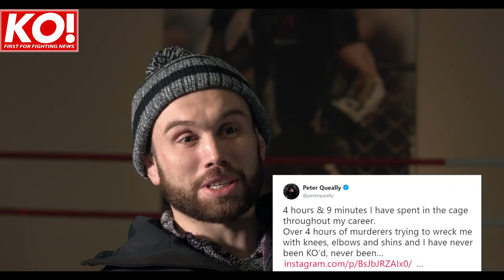Myles Price Interview ahead of Bellator Dublin v Peter Queally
Myles 'Splinter' Price v Peter 'The Showstopper' Queally is the Co-Main event at Bellator Dublin on the 2rd February.

KO! Media talked to Miles at the Team Ryano Kilkeeny Gym about the recent controversy following his visit to AKA gym where he posed with fellow Irishman Conor McGregors opponent Khabib Nurmagomedov, and his recent fight with Ex UFC fighter Norman Parke and why he went to AKA to upgrade his wrestling toolbox.

Thanks to AKA GYM, BAMMA and Brave Combat Federation for video footage